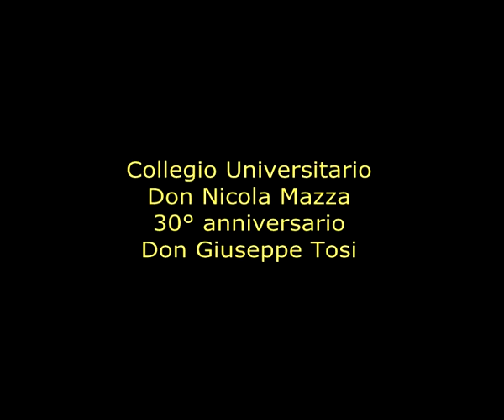CollegioMazza 30° anniversario Don Giuseppe Tosi